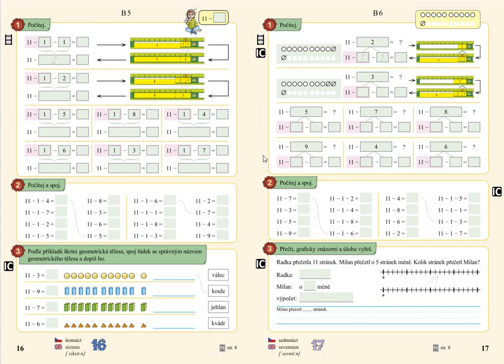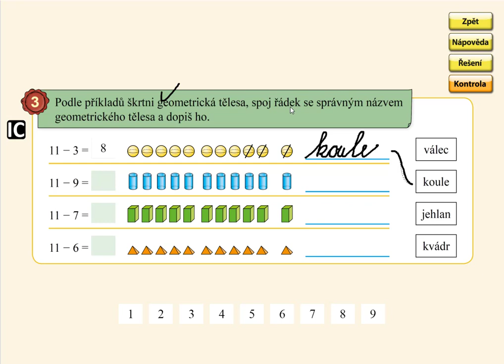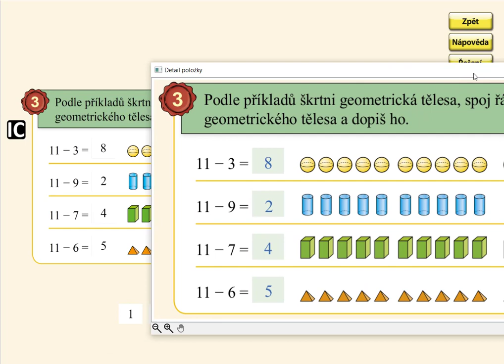Odčítání přes desítku (11-), MATÝSKOVA MATEMATIKA 4. DÍL - POČÍTÁME DO DVACETI, str. 16, cv.3